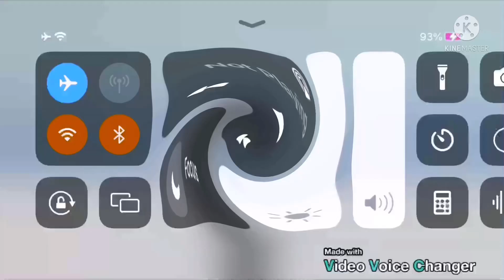Gummy bears effects in idfb in loud ear beelp